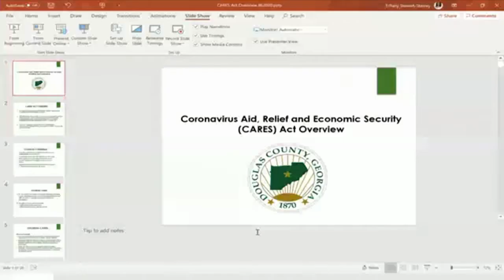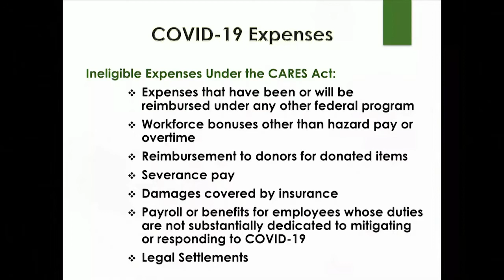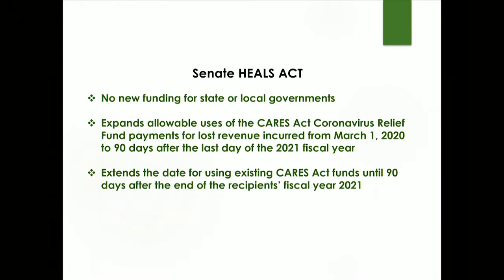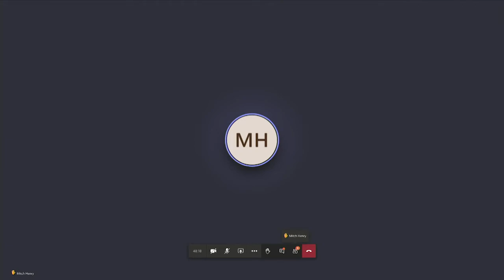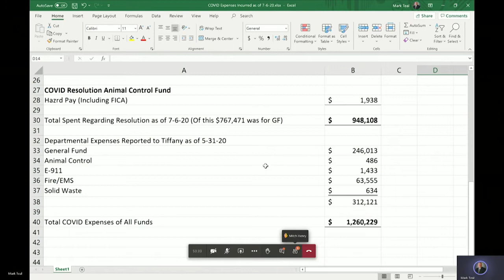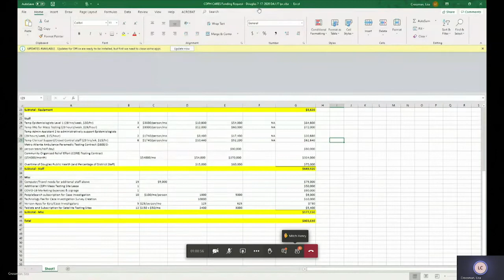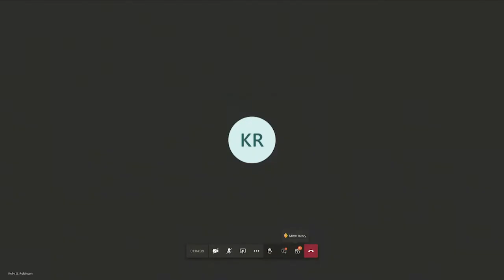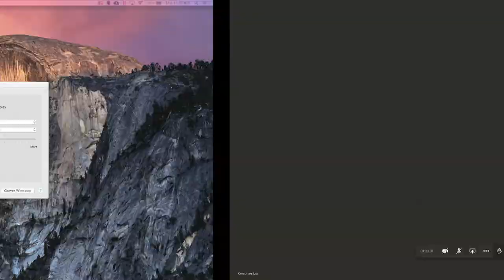BOC Special Called Meeting - August 6, 2020